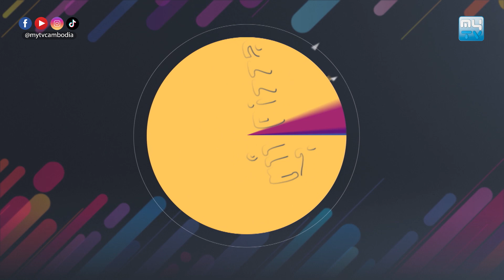ញ៉ាំ Pizza | MyTVហាមសើច